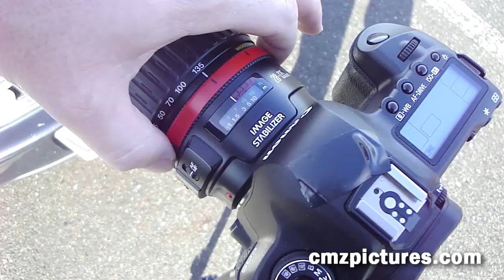Quick and Dirty DSLR Focus Pull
Shows how to use tape to mark a focus ring so that focus pull effects are more easily achieved.